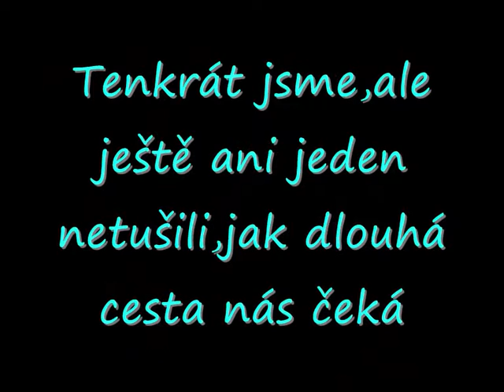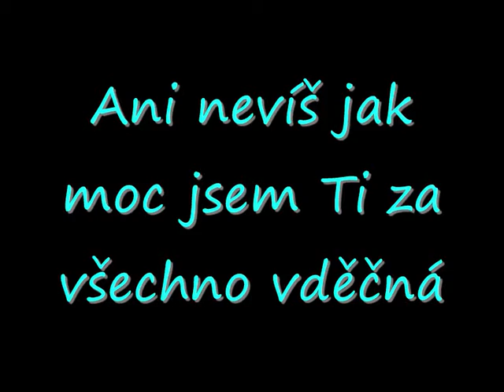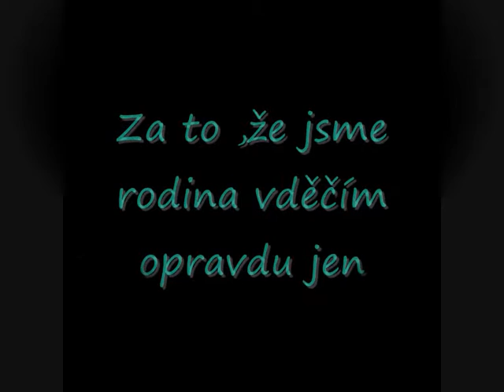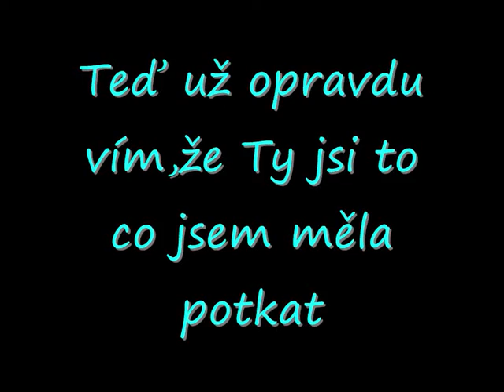Miluji Tě plyšáčku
Miluji Tě strašně moc !